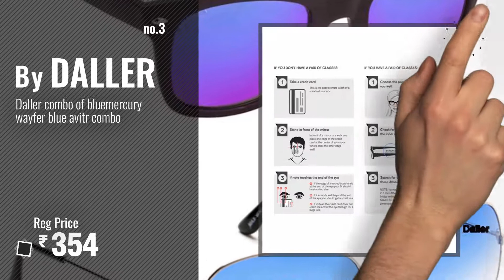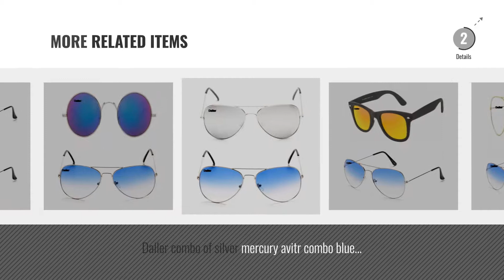Top 10 Daller Sunglasses [2018]: Daller combo of cat eye blue avitr combo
For More great products by DALLER, Click this link. [
Daller combo of cat eye blue avitr combo cat eye blue avitr combo

Daller combo of black plain blue avitr combo black plain blue avitr combo

Daller combo of bluemercury wayfer blue avitr combo bluemercury wayfer blue avitr combo

Daller combo of black half blue avitr combo black half blue avitr combo

Daller combo of silver plain blue avitr combo silver plain blue avitr combo

Daller combo of gold plain blue avitr combo gold plain blue avitr combo

Daller combo of golden mercury wayfrer blue avitr combo golden mercury wayfrer blue avitr combo

Daller combo of silver mercury avitr combo blue avitr combo silver mercury avitr combo blue avitr combo

Daller combo of round siver blue mercury blue avitr combo round siver blue mercury blue avitr combo

Daller combo of blue avitr combo blue avitr combo blue avitr combo blue avitr combo

Try also